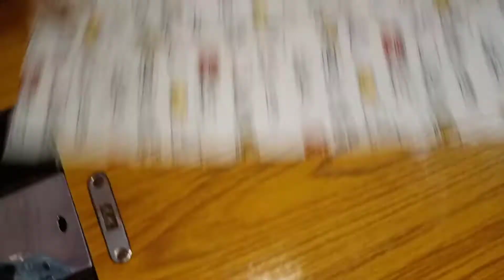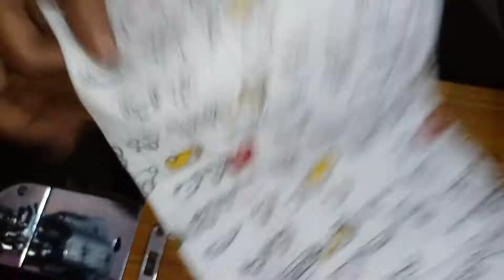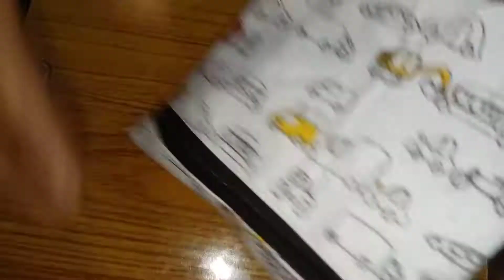How to Sew a Slim Pencil Case (zipper pouch)Pencil Pouch Step by Step Tutorial | Cutting & Stitching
( Tip : ताकि आपको पता चल सके हमारी विडियोज के बारे में सब कुछ  ✅ सबसे पहले )

JOIN OUR TELEGRAM CHANNEL 🧡  ( for TIPS & TRICKS )

This Are Some Of Our Best Videos :-

1. Ghar Par Bazaar Jaisa Pillow Banaye | How to Make Pillow at Home | Super Easy Technique | Homemade
2. सिर्फ 2 मिनट में सुंदर चुनरी बनाना सीखें| How to Make Dulhan Dupatta at Home in 2Min|Homemadedesigns
3. बस ! 2 मिनट में सीखें कान्हा जी के लिए सुंदर आसान बनाना 😍 How to make Asan for God | Devache Vastra
4. कान्हा जी के लिये सुंदर वस्त्र बनाये | कान्हा जी के वस्त्र कैसे बनाएं | kanha ji ke vastra Homemade
5. Simple Blouse Cutting Karna Sikhe | ब्लाउज की कटिंग करना सीखे. | Simple Steps | How To Cut Blouse
6. Back Neck Blouse Cutting & Stitching पैठणी बैक नेक ब्लाउज बनाना सीखे New Blouse backNeck design 2020
7. Blouse Stitching Karna Sikhe | Easy and Simple Way of Stitching Blouse | How to do Blouse Stitching
8. Blouse pe Piping Kaise Kare | ब्लाउज पर सुंदर पाइपिंग कैसे करे | Easy Methods of Underground Piping
9. Make Face Mask At Home | Very Easy Steps to Make Mask At Home in Hind | Homemade mask New style Mask
10. Princess Cut Blouse Step by Step Cutting in Hindi | How to Make Princess Cut Blouse | Full Toutorial
11. Simple Blouse Cutting Kaise Kare | ब्लाउज की कटिंग करना सीखे | Simple Steps | How To Cut Blouse 2020
12. How to Make Shopping Bag At Home Very Easily | Shopping Bag Kaise Banaye | घर पर बनाऐ शाँपिगं बैग
14. How to make purse at home | How to make handbag | How to make handbag at home easy | diy | purse
15. लड़कियों के लिए घर पर हॉट पैंट कैसे बनाए| How to Make Hot Pant For Girls| hot pant fashion girls diy
17. Purse Banane ka Tarika | Purse Kaise banate hain | Purse Making at Home With Cloth | Purse Design
19. How to Make Earphone Holder | Earphone Holder diy | diy Earphone Holder | do it yourself | In Hindi
21. Kitchen Towel Making At Home Very Easily | How to make Towel at Home | Cutting and Stitching | diy
23. How to draw Mandala Art for beginners| Easy Steps | Mandala Drawing | Zentangle Art | Doodle Art